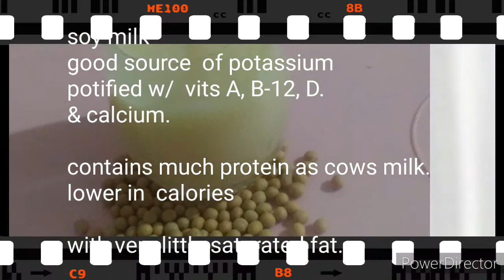Home made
*Soymilk contains as much protein as cow's milk.
*Lower in calories than whole milk.
*good source of potassium and can be *fortified with vitamins A, B-12 & D, calcium.